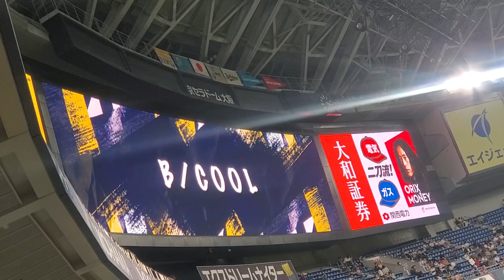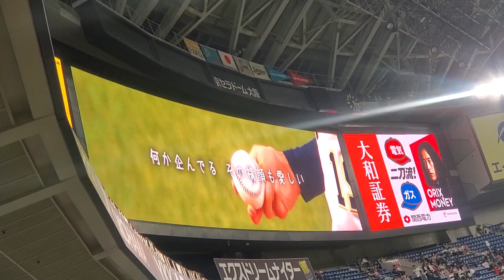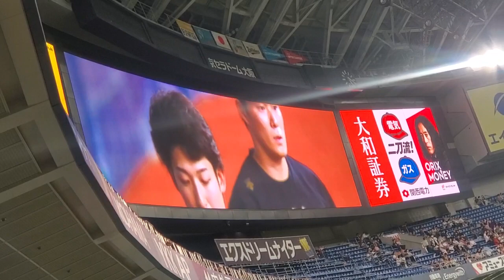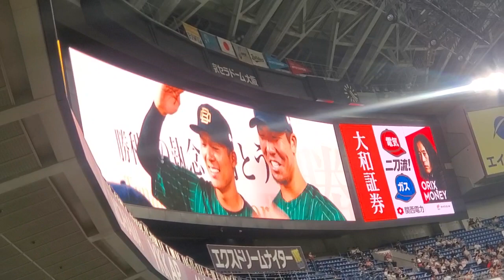試合前の映像 2023年10月9日(月) 京セラドーム大阪